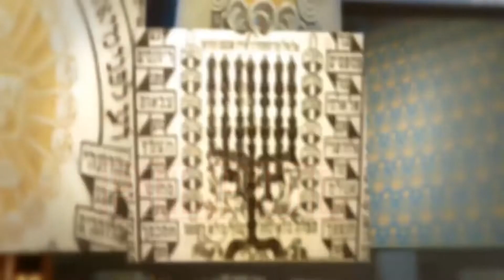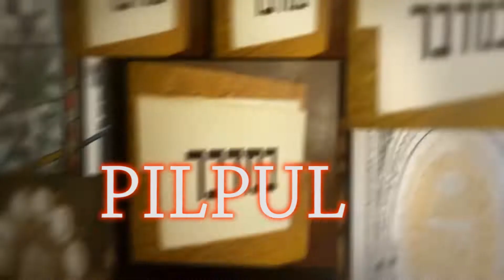PILPUL 106. rész Radnóti Zoltánnal